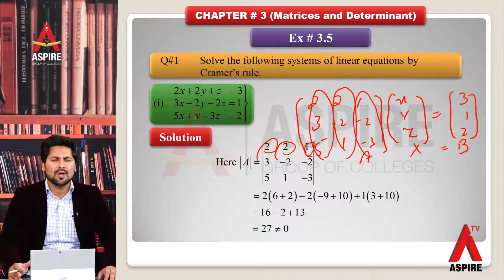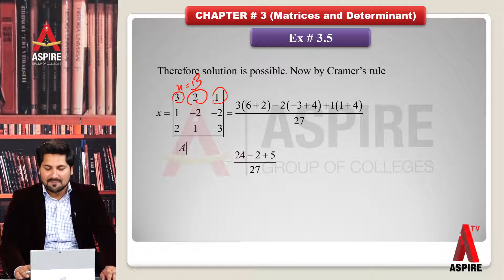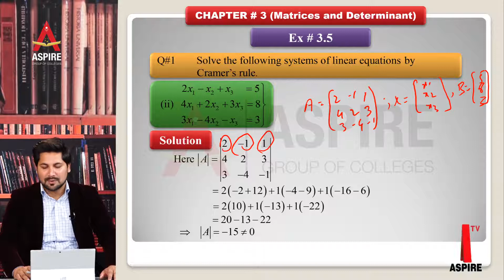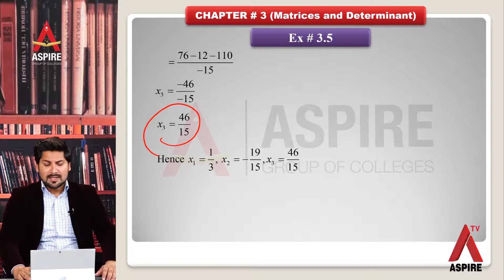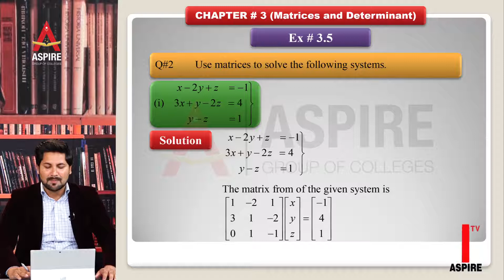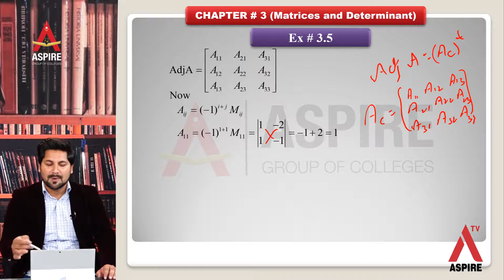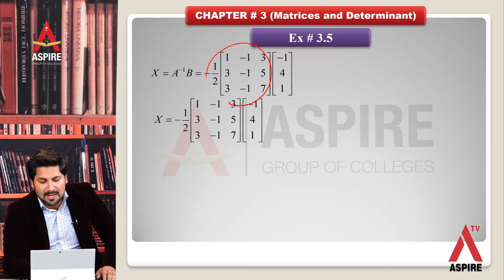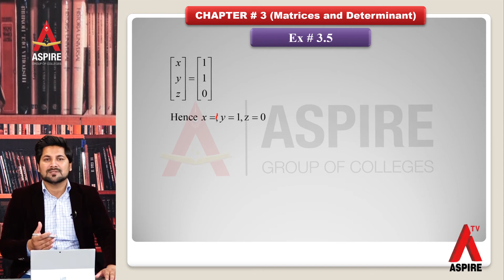Mathematics Lecture # 38 (30-June 2020)